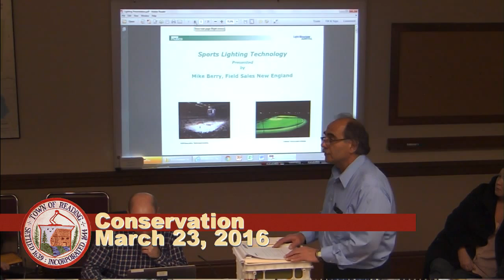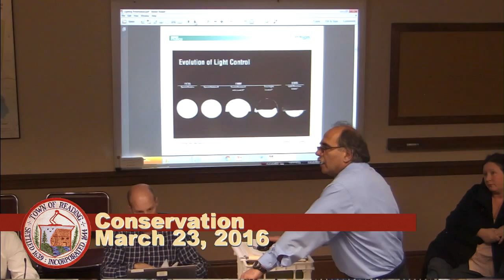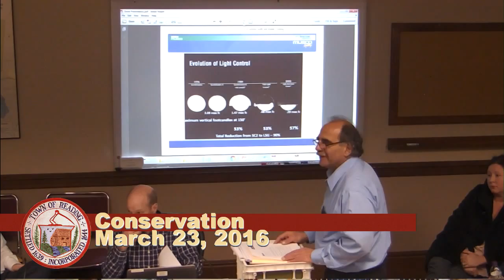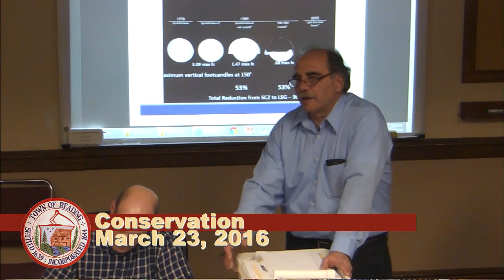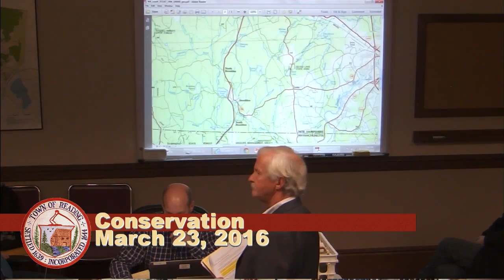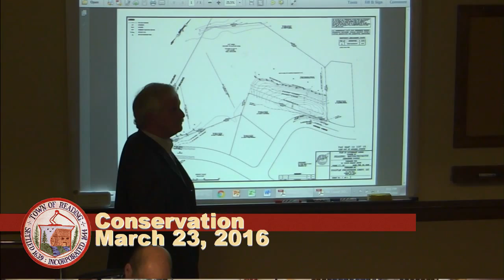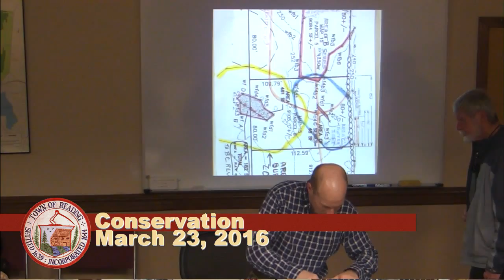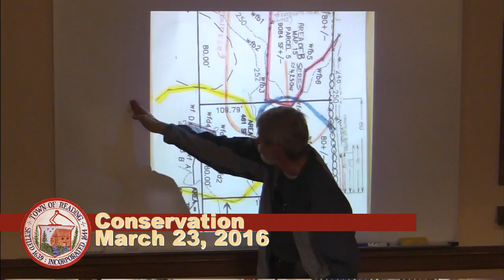Conservation Commission 03/23/2016